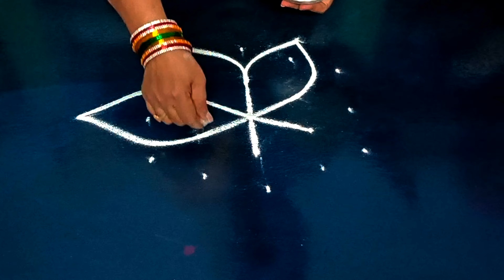Easy & Simple rangoli design